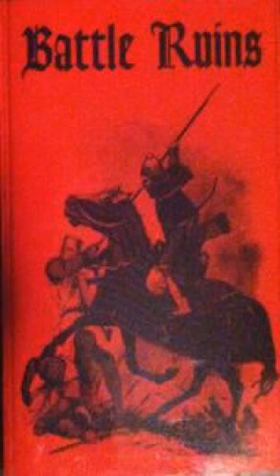Battle Ruins - Streets Run Red